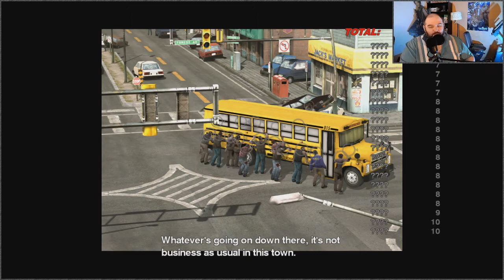Watch Murray play Dead Rising (part 1)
Here it is, folks!  The game that made me choose Microsoft over Sony.